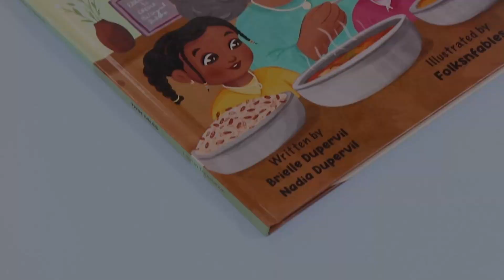Printing Children/Kids Book-Story Book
Children’s books are a great way for kids to learn and explore new ideas. Custom children’s books allow you to personalize stories and create characters and settings that capture your child’s imagination.